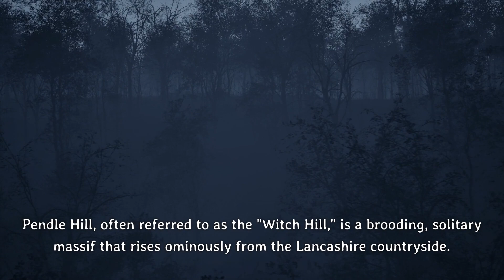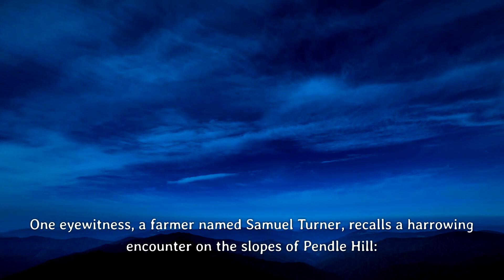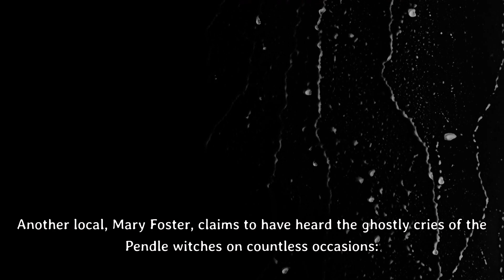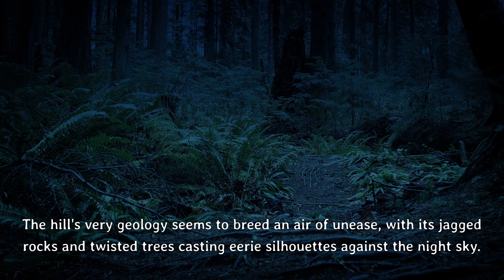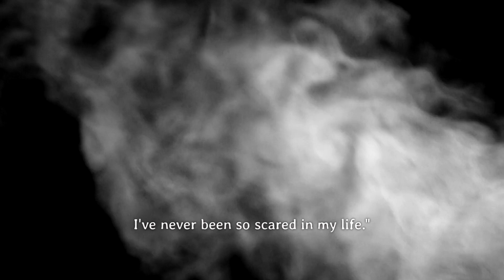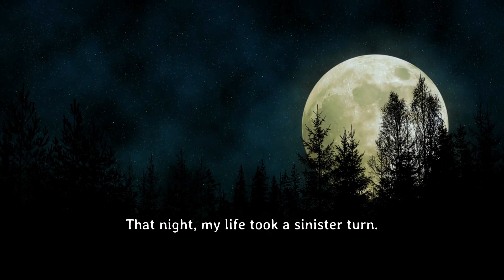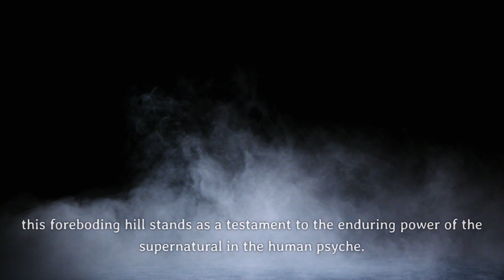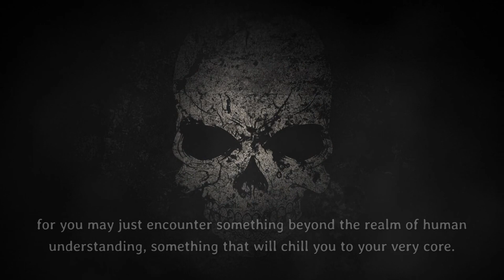The Curse of Pendle Hill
Join us on a spine-tingling journey into the heart of Lancashire's darkest legend - Pendle Hill. Known as the "Witch Hill," Pendle has a history steeped in witchcraft, supernatural encounters, and unexplained phenomena.

In this bone-chilling story, we uncover the eerie eyewitness accounts of those who have ventured near its shadowy slopes. From the lingering spirits of the Pendle witches to the terrifying Pendle Beast, this is a tale that will send shivers down your spine.

Are you ready to explore the curse of Pendle Hill?

We want to hear from you too! Share your own stories or encounters with the supernatural in the comments below or message us privately.

Your eerie experiences could be featured in our future videos!